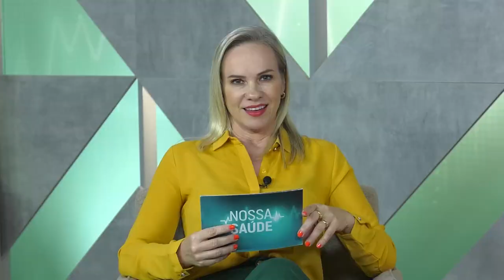PGM 197 - Nossa Saúde - Autoestima e Saúde a partir dos 60 - 16/01/23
Saúde, bem-estar e autoestima a partir dos 60 anos.

O que é importante a partir dos 60 anos de idade para viver com saúde, bem-estar e autoestima? O programa Nossa Saúde entrevista as enfermeiras Carine Cardoso, professora e coordenadora das Clínicas Integradas da Unesc, a Universidade do Extremo Sul Catarinense, e Neiva Junkes Hoepers, também professora da Unesc, mestre em Ciências da Saúde e experiência com ênfase na saúde do adulto e do idoso. Elas falam sobre a importância de políticas públicas na área, de autocuidado, de prevenção, alimentação e de atividade física. A apresentação é de Rafaela Arns.